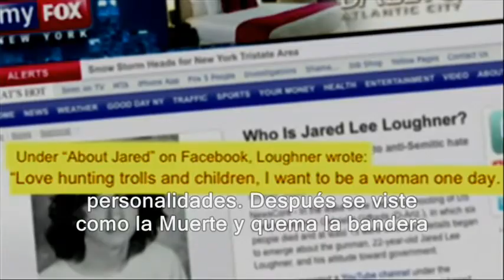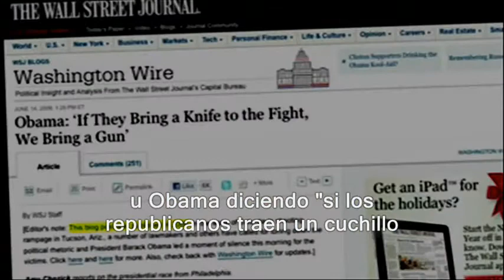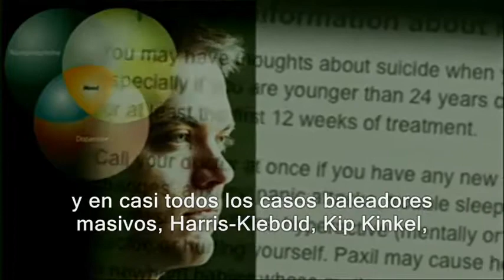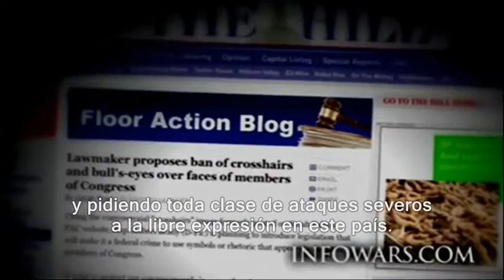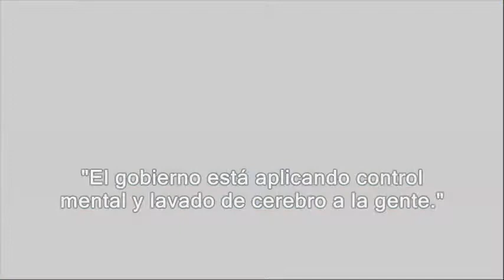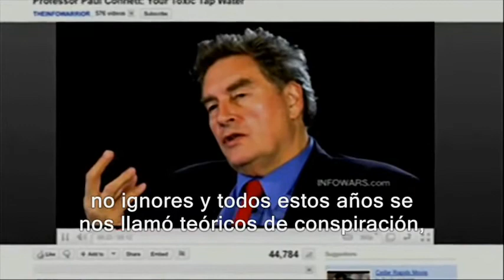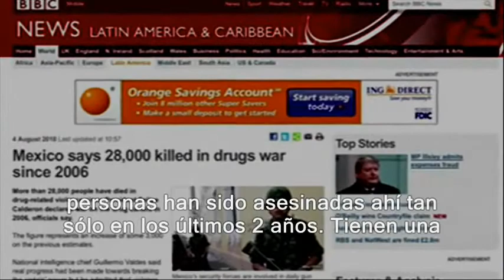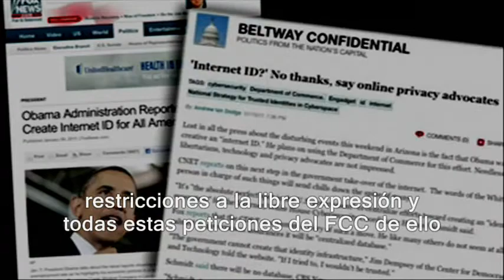Emergencia Polticos piden fin a derechos en EEUU por tiroteo de Jared Loughner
Es un evento programado más para la implementación de las medidas globales del Nuevo Orden Mundal